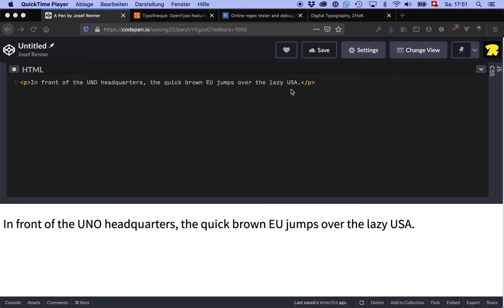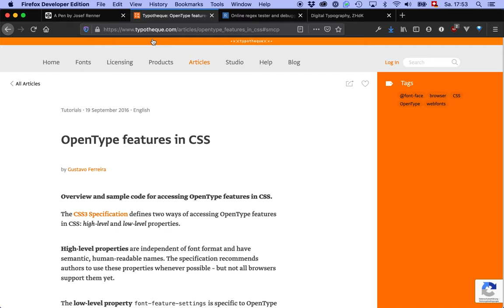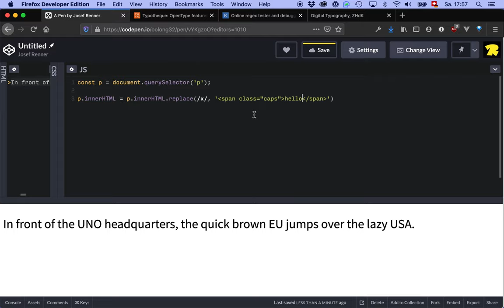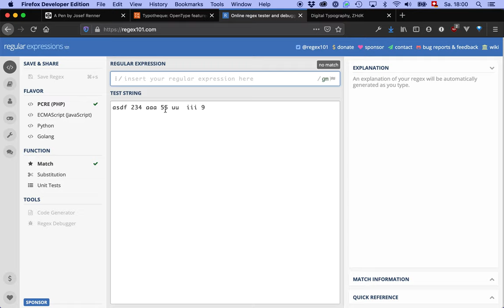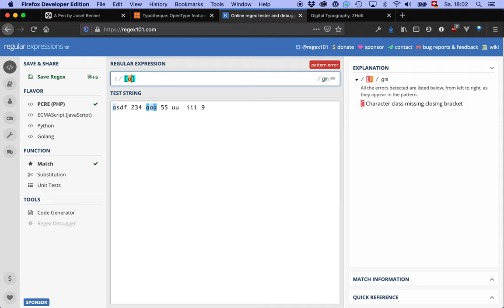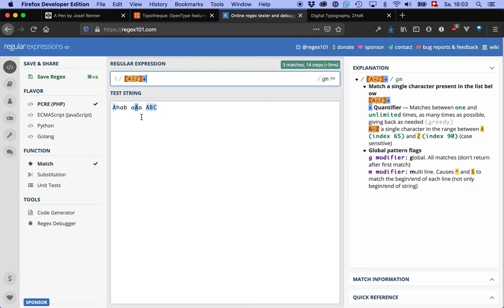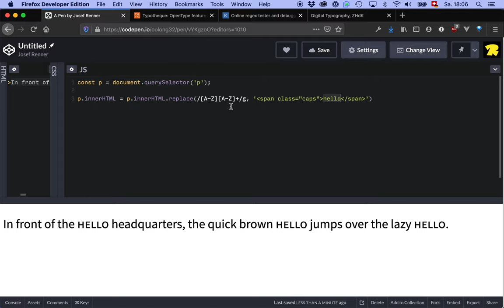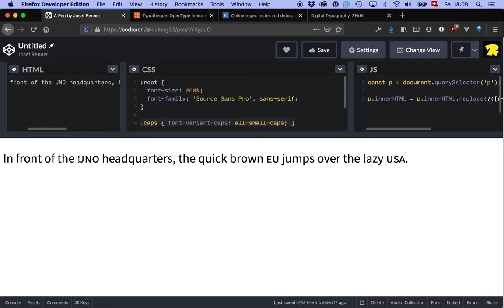Textersetzung mit OpenType-Features und JavaScript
Ein Beispiel, das OpenType-Features und JavaScript vereint ist die Ersetzung von Zeichen mit kontextabhängigen Varianten, wie hochgestellte Ziffern oder Kapitälchen.